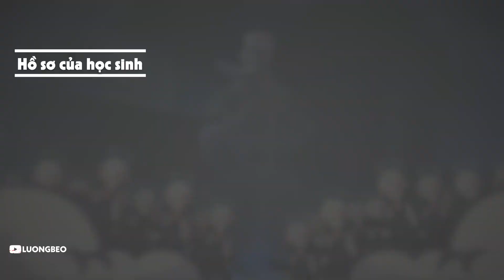Tiêu điểm học sinh ( Blue Archive ) Marina - Moimoi nhưng là 3 sao ?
Bạn có câu hỏi gì không? Cứ cmt nha, mình sẽ rất vui nhá